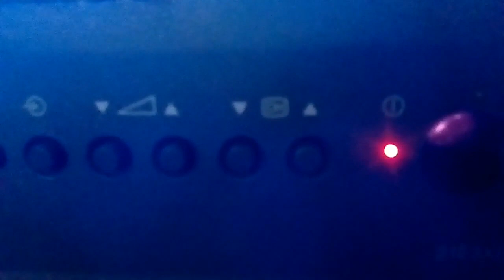Cara Memperbaiki Tv Tabung Toshiba Led Indikator Berkedip Kedip mp4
Sahabat servis kali ini saya akan berbagi pengalaman tentang cara memperbaiki tv tabung merek toshiba yang lampu led indicator nya berkedip kedip.mp4 youtube